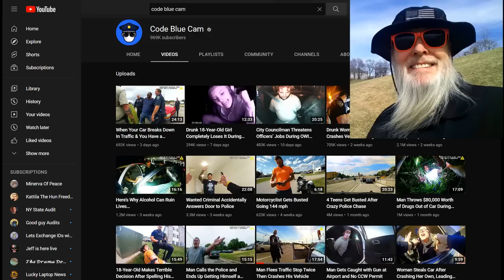Woman About to be Arrested on Warrants, Calls 911 to Report False Crime at Walmart: WTH?